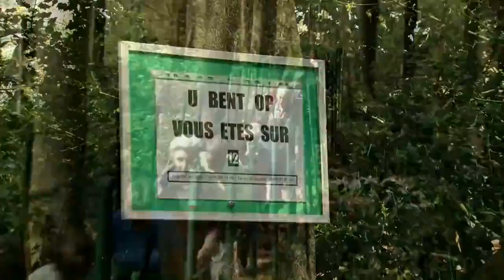Film VLAANDERENS MOOISTE